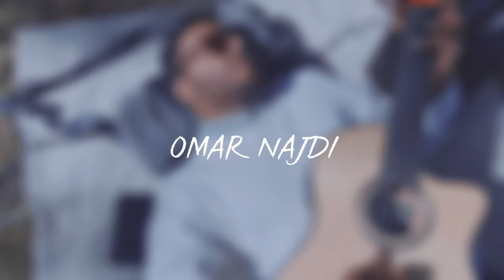Lie Lie - Omar Najdi - (Official Video)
Song: Lie Lie
Artist: Omar Najdi
Lyric: Omar Najdi , Badr Aldossary, Keatzz, Jan
Studio: Creo
Video: Mohammed Aldossary
Produced by Shifu Lu
Mixing/Mastering: Dj Mubarak

Lyric

You keep me up all night
Your the one that I dream about
I can’t stand when you go go
I want you here  don’t wanna be solo

You know you drive mad
Your the one that I think about
So don’t tell me no no
I don’t wanna be a lone no more

Got so high when you told me that you love me and you all mine

all mine (x4)

Don’t lie we running out of time but just know l”ll be here for you

Baby don’t you lie lie lie lie

Baby don’t you lie lie lie lie lie

Don’t give up on me  na na na

Don’t give up on me  No na na na na

can’t you feel the love
Every time we get involved
I get so excited, I try but I can’t deny it

 There’s nothing like you touch
The way you move I feel the rush
Don’t wanna be lone no more

all mine (x4)